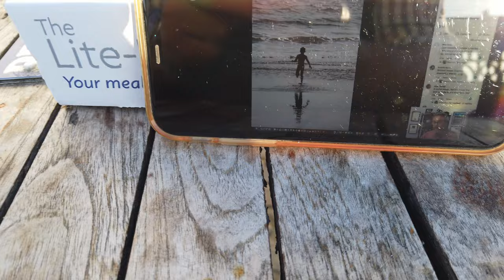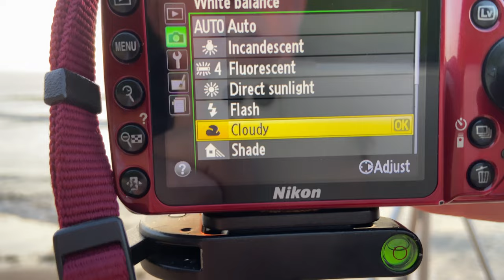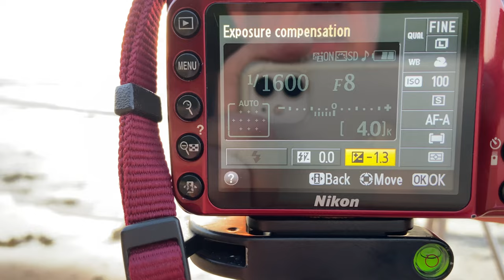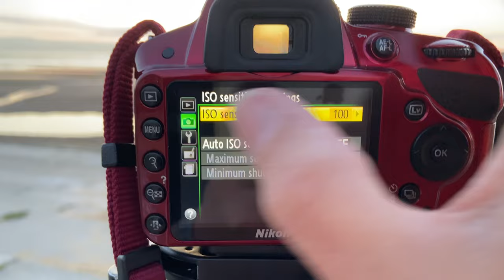Sunset Photography messing about in Margate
I little trip to Margate in Kent, to see if I can manage any sunset photography.

As mentioned in the video here are the two links to @MikeBrowne